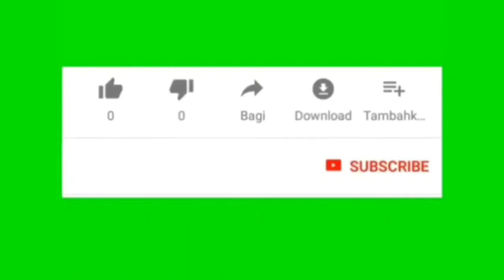Top 20 des plus belles villes du monde